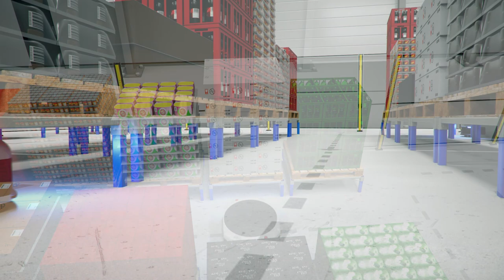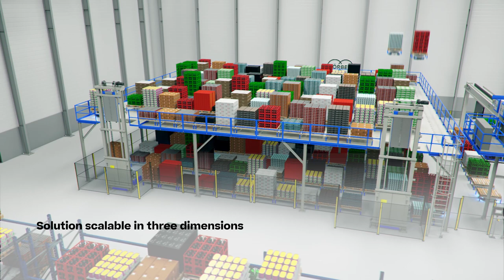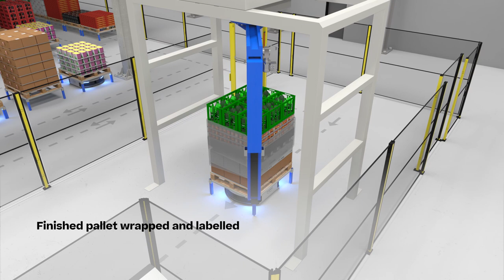Körber’s Layer Picker AMR: the perfect solution to increase logistics flexibility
A stand-alone pallet-to-pallet system with fast and precise mobile robots that improves performance by up to 25%, when compared to conventional solutions. A reliable and flexible system that delivers real value while solving complex supply chain challenges.